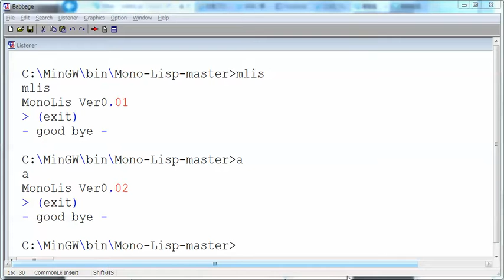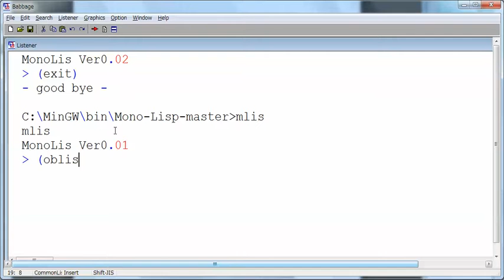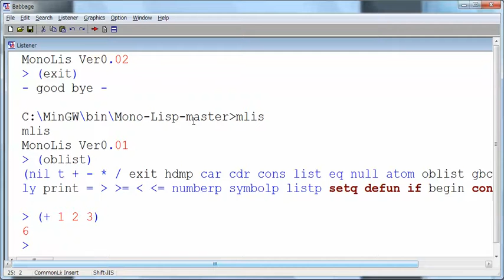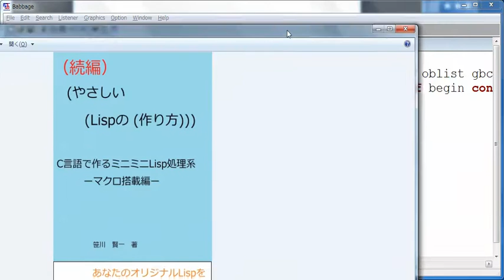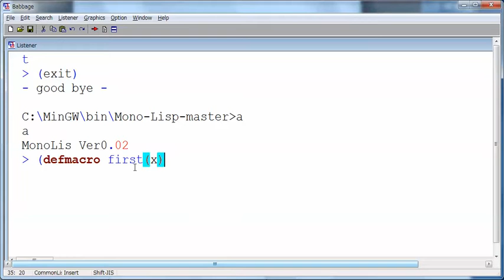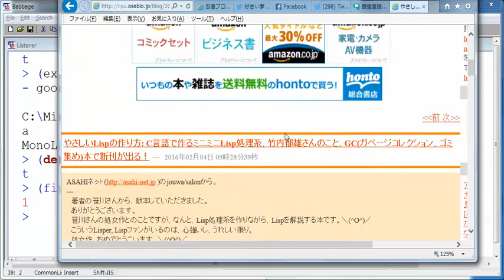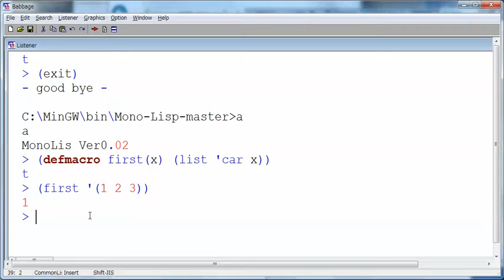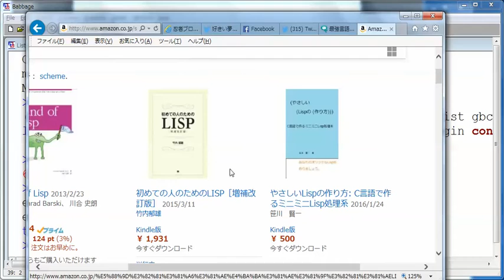Lispの作り方の本を出しました。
Lispの作り方の本をKindleから出版しました。ご紹介動画です。